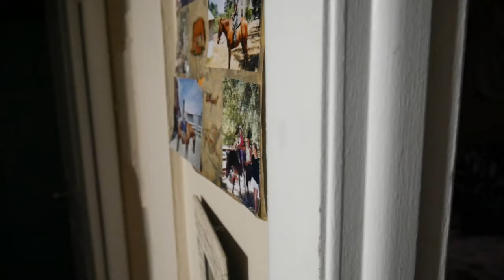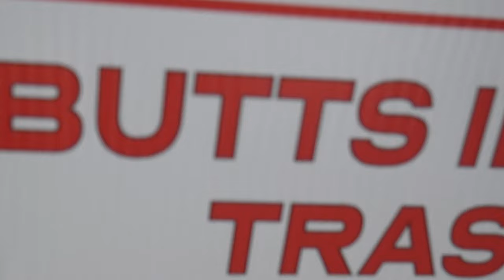Tampa Bay Comedy Vlog!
In this video, i take you to one of my favorite open mics in the area called Ordinance One in New Port Richey, Florida! There's dozens of cool mics in the area and I definitely want to take you on for the ride!